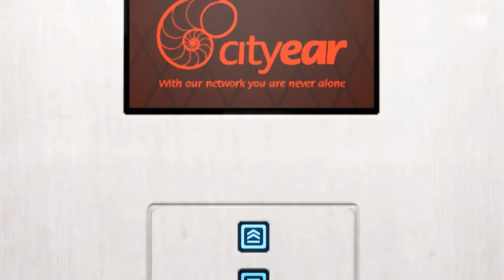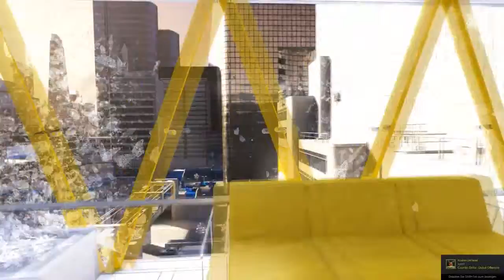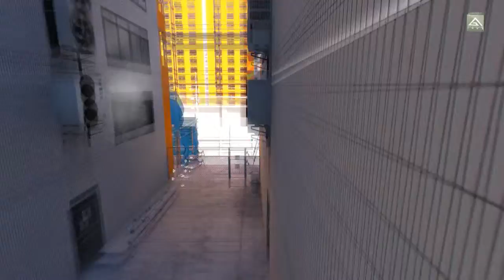Let´s Play Mirror´s Edge - part 03 [German/HD/Blind]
In Mirror´s Edge geraten Faith und Ihre Schwester Kate ins Fadenkreuz der Polizei. Was genau passiert ist und wie Faith alles aufklärt seht ihr in den Videos.